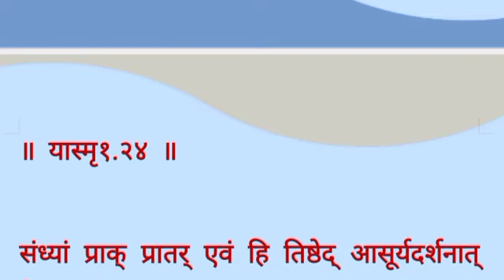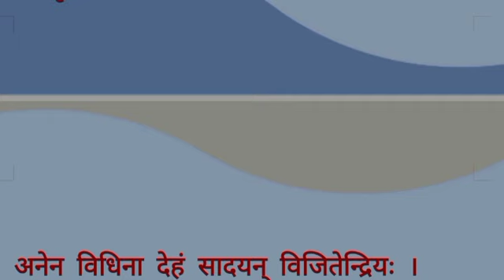yajnavalkyadmriti # brahmchariprakaran.याज्ञवल्क्य स्मृति # ब्रह्मचारीप्रकरणम्।।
yajnavalkyadmriti # brahmchariprakaran.
याज्ञवल्क्य स्मृति # ब्रह्मचारीप्रकरणम्।।
आचार्य १
M.A